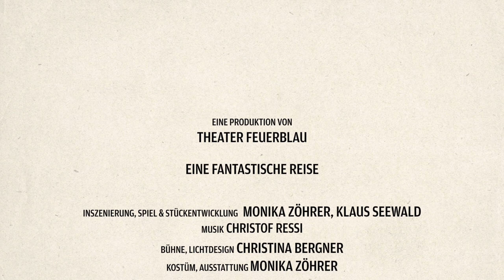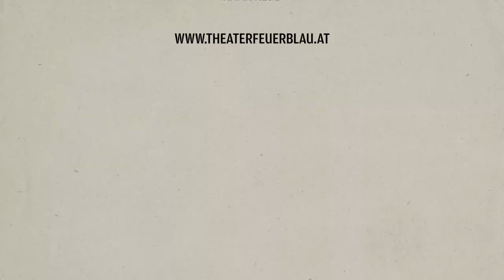Eine fantastische Reise (Trailer)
Das Stück handelt von der Sehnsucht nach Reisen und Abenteuern.

Im Stück stranden zwei Menschen auf einem Platz. Dort steht ein Kunstwerk, das von einer Kamera überwacht wird. Als die beiden aus Versehen das Kunstwerk umstoßen, zerfällt es lautstark in seine Einzelteile. Verzweifelt versuchen sie, das Kunstwerk wieder zusammen zu setzen … vergeblich. Doch von ihrer Fantasie beflügelt, brechen sie aus. Sie finden sich an fernen Orten wieder und aus den herumliegenden Teilen entstehen faszinierende Transportmittel. Eine fantastische Reise beginnt.

Das Stück thematisiert welche Transformationen durch die Kraft der Fantasie möglich sind, mit viel Humor, Poesie, Schauspiel, Objekttheater, Slapstick, dem Einsatz von Schwarzlicht und einer ganz besonderen musikalischen Komposition.

TEAM
Inszenierung, Dramatisierung, Schauspiel, Ausstattung: Monika Zöhrer, Klaus Seewald
Dramaturgie: Eva Wallensteiner
Bühne, Licht: Christina Bergner
Musik, Komposition: Christof Ressi
Kostüm: Monika Zöhrer